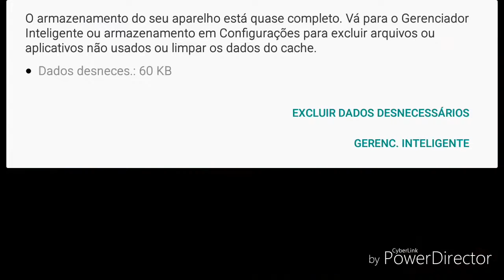Ta de volta-Scribblenauts #2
Clica aqui
Os parça:
Valeu é comente ai em baixo